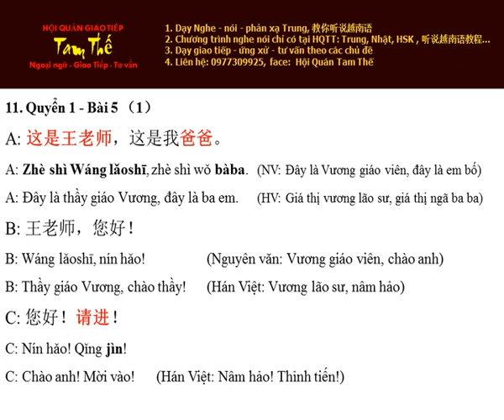Bai 11 这是…… Đây Là ... - Nghe Noi Han Ngu Quyen 1 Bai 5 (P1)